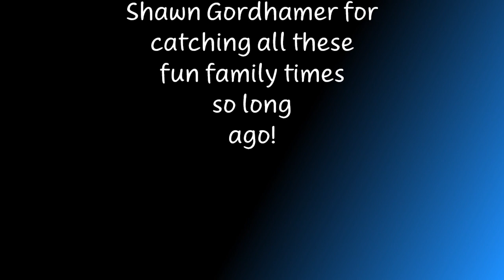1991 March and April Candace's 1st Birthday